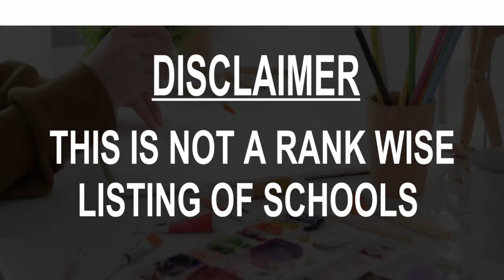Schools around Drogheda, Ireland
Must Watch.. Best Schools around Drogheda

Click on Bell ICON to get the notification of New Videos.This is not rank wise listing of Top Schools in Drogheda, it's the list of best Schools around Drogheda as per the ratings given by our users.

Listed Schools:

Gaelscoil an Bhradáin Feasa
Gaelscoil an Bhradáin Feasa, Bóthar an Mhuilinn

ELI Schools - Drogheda
Merchant House, 9 Merchant's Quay

Saint Mary's Diocesan School
Beamore Rd

St Joseph's C.B.S. Primary
Upper Magdalene St

St Ita's School
135 R132

Aston Village Educate Together
Dunlin St

St Mary's Parish Primary School

St Oliver's Community College
Drogheda, County Louth, Ireland